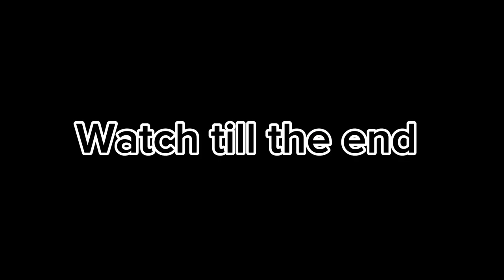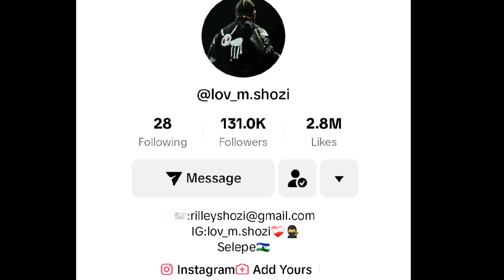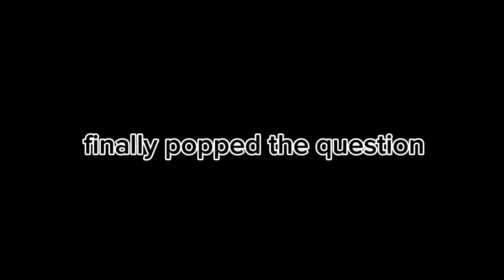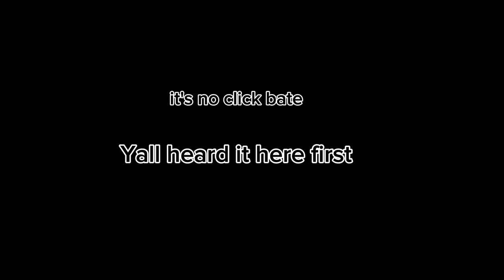I Asked Riley to Rate Miss NalediAphiwe..🤣❤️|I Think he likes her😳